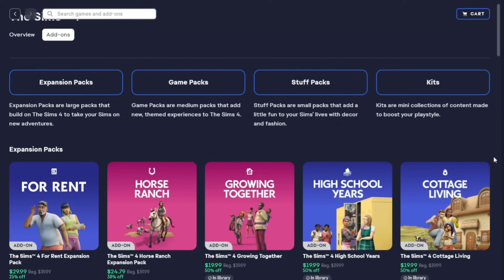I disabled EVERY pack in The Sims 4 except..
EAPartner If you'd like to support me as a creator, feel free to use my code OSHINSIMS when you purchase any Sims 4 dlc on the EA App or thesims.com

How does using my code support me?

One thing about me, that you must know, if nothing else - I love my Sims. I love families. Big families. Creating memories. Comfort gameplay always involves a cozy family to play with for hours. I want to see if I can create that same gameplay with limited packs.